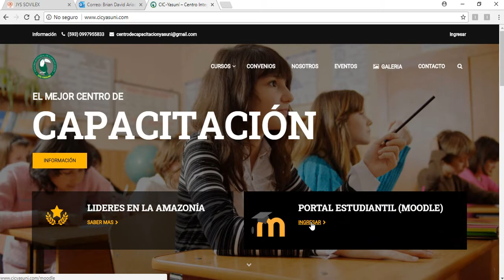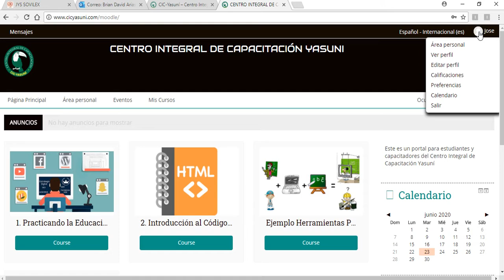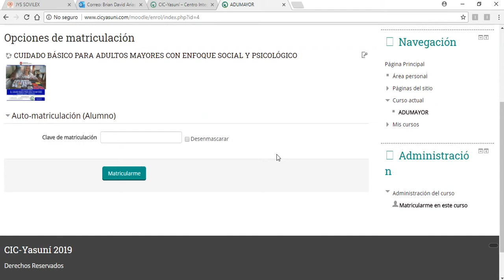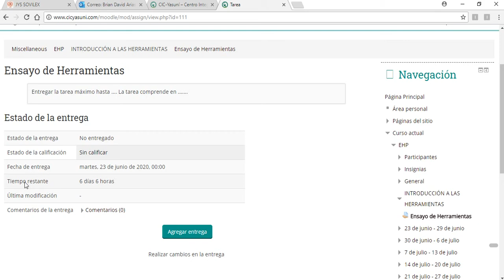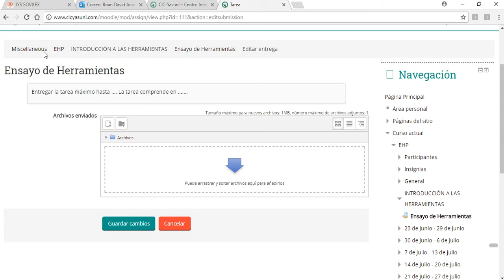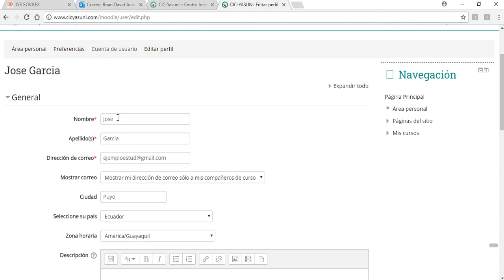CICYASUNI MANEJO DEL AULA ALUMNO